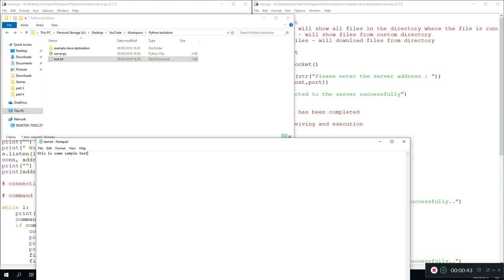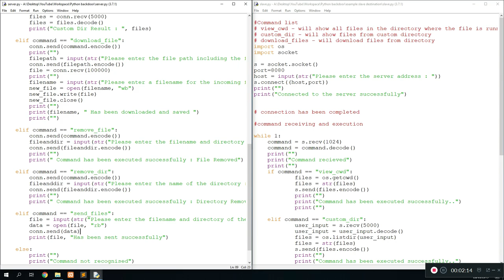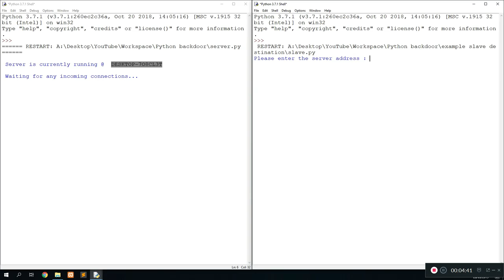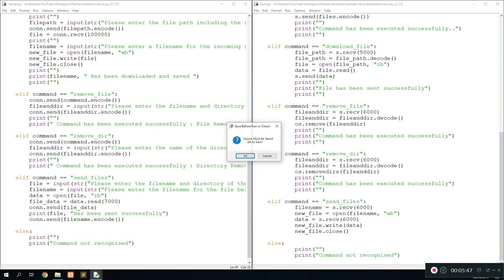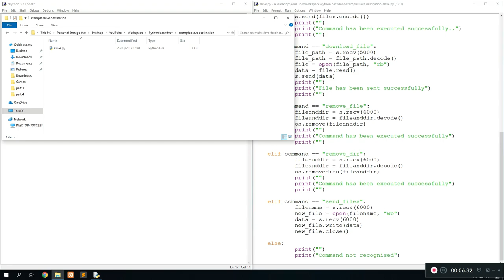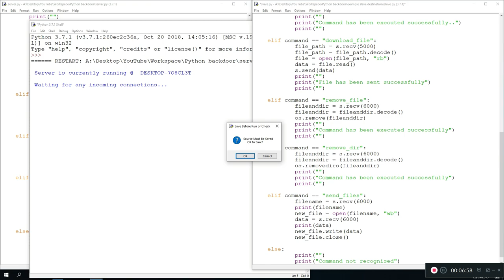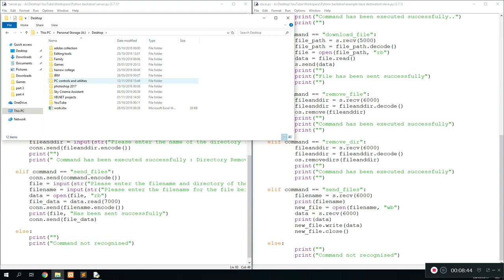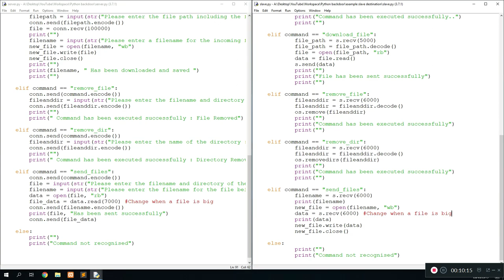Back Door program using python part 6 - (Sending files remotely)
Back Door program using python part 6 - (Sending files remotely). This video is the final tutorial based on creating a back door program using python. The tutorial uses simple programming concepts and modules such as OS and socket.

Hope you guys found the series helpful and enjoyed it. Any ideas for the next video please let me know before I start the web series on PHP. Checkout my setup: